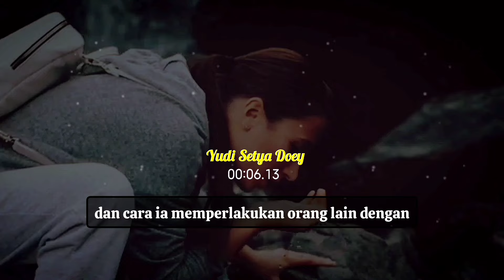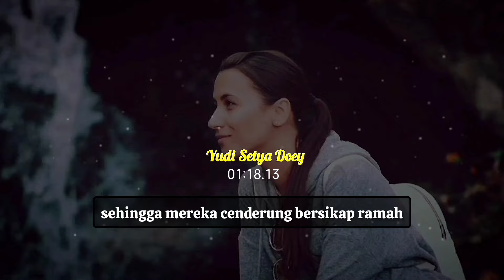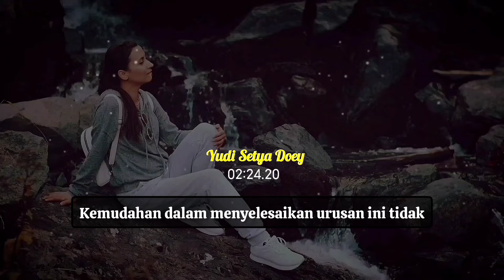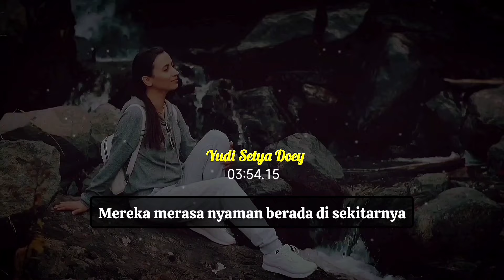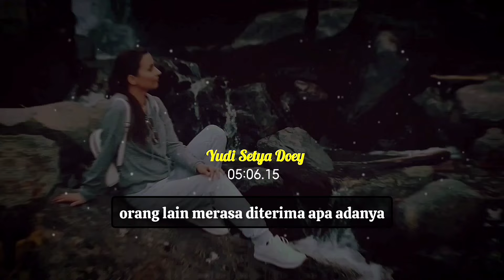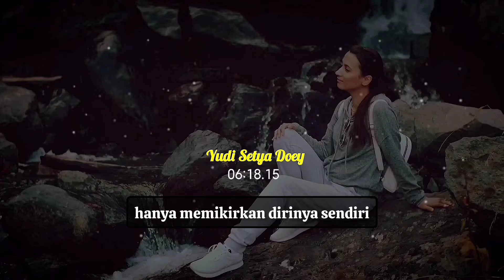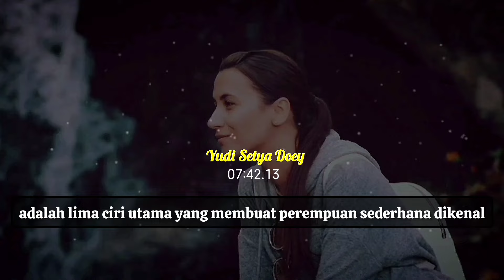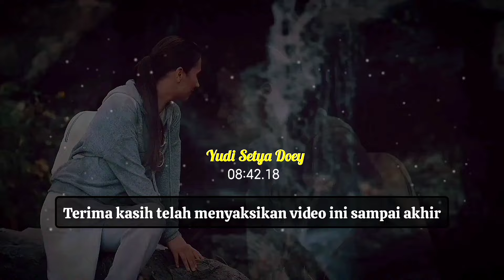Ciri-Ciri Perempuan Sederhana yang Dikenal Banyak Orang